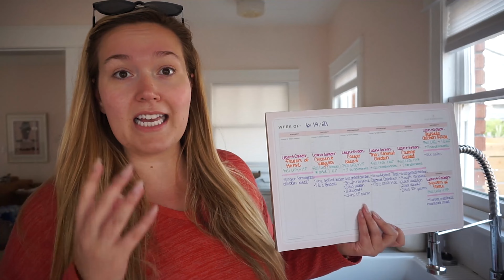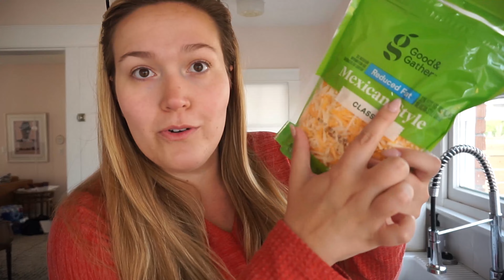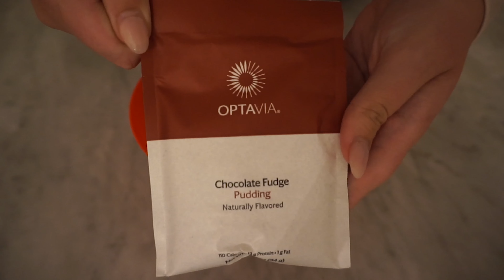DAY 15 // 30 DAY HEALTHY RESET // WHAT I EAT TO LOSE WEIGHT + WEEKLY LEAN AND GREEN GROCERY HAUL!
Thank you for joining me in my ShleesHealthJourney Series! If you are new here, I'll give you a quick update! I have tried what feels like every diet, health plan, and weight loss trend imaginable including Weight Watchers (WW), NutriSystem, intermittent fasting, counting calories, YOU NAME IT! The best plan that has worked for me is the Optavia 5&1 Program because it is easy to follow and easy to keep up with in my CRAZY busy lifestyle.

PLUS Zack and I have officially left Colorado and have ventured out to our first stop of AdventuresFromAtoZ in PHOENIX, AZ!! Now that we have settled in a little bit, we have had our fun ;) and have chosen what we want our new life to look like in this next chapter, we have officially decided that our biggest focus right now is CONSISTENCY in our routines. We want to design our DREAM LIFE that includes our healthiest habits for the LONG HAUL. We truly believe that as long as we optimize our healthy habits, any goal or dream is possible. So I am taking this next month of June to really set those habits in stone, and I want YOU to do it with me!! Let's create the REAL healthy LIFESTYLE we always knew we could live!

It's official!! DAY 15 of my 30DayHealthyReset is HERE!! I am sharing my FULL DAY Of EATING on my Optavia 5&1 Program! I'm bringing you along with me to show the 5 fuelings I ate during the day, how I made sure to drink all of my water, how I make my coffee in the morning, how your body is adjusting, how you will feel from the time you wake up to the time you go to bed, and MORE tips! Use this guide as a starting point for your journey on the Optavia 5&1 Plan, or if you are just looking for some new healthy options to incorporate into your household to live a more healthy lifestyle!

PLUS I am also sharing my quick and easy grocery haul for some extra ingredients to add to our Lean & Greens this week!

Did you complete your tracking journal?? Tag me on IG @ashleynkisner with a pic of your tracking journal and use the 30DayHealthyReset so we can follow along TOGETHER!!

PRODUCTS I USED:
My Journal
My Pens
Dash Waffle Maker
Hand Mixer
Cauliflower Rice
Olive Oil Spray
My Mixing Bowls
Chicken Breasts
Romaine Lettuce
Laughing Cow Cheese
RF Mexican Style Cheese
Ranch Dressing
Caesar Dressing
Salad Scissors
Cauliflower Head
Egg Substitute
Red Hot
Light Ranch Dressing
Cream Cheese
Bell Pepper

DAY 14 // 30 DAY HEALTHY RESET // WHAT I EAT TO LOSE WEIGHT + LEAN & GREEN MEAL PLAN FOR THE WEEK!

optavia,optavia full day of eating,optavia weight loss,optavia unboxing,optavia getting started,optavia lean and green meals,optavia 5 and 1 plan,how to lose weight fast,optavia what i eat in a day,fueling hacks optavia,optavia results,optavia weightloss,optavia getting back on track,optavia before and after,optavia motivation,optavia day 1,optavia day of eating,what i eat in a day to lose weight,optavia grocery haul,healthy grocery haul for weight loss